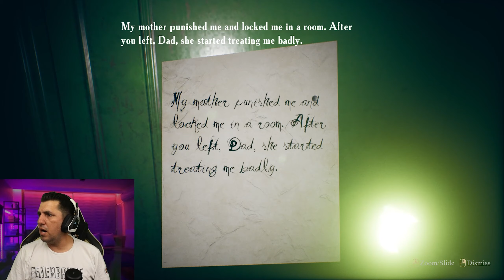PSİKOLOJİMİ ALT ÜST EDEN OYUN | Find Yourself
Find yourself oyunu korkuyu iliklerimize kadar hissetiren nadir oyunlardan biri

⏬Yakın Zamanda Hazırladığım Özel İçeriklerim;

Mail Adresimden Mesaj Atarak Bildirebilirsiniz...

Merhaba, Ben Murat. Bu Kanalda Mobil Oyunlar Veya Bilgisayar Oyunları Oynuyoruz.
Biz Oynarken Çok Eğleniyoruz Umarım Sizde Eğlenirsiniz. Videolarımızdan İlk Siz Haberdar